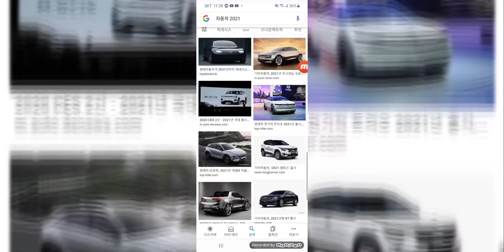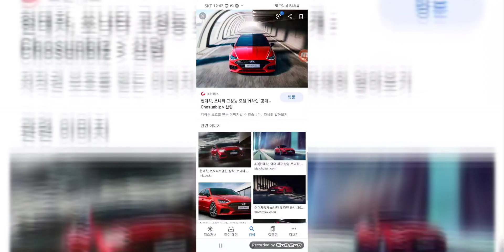(🍵현대 자동차 2021년 꺼?🍵)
🤲🧼 손 씻기 30초 사용 / 🤲 손씻기 10초 금지

규칙 👀눈👃코👄입 만지지 않기

😷 마스크 사용 착용

🧼손 씻기 30초 6단계 참가 하세요🧼

욕설금지 장난금지 싸움금지 전화금지

부가티 베이론 자동차

제작자 : 터마스 그랜저마니아 치킨유튜브 수수박ty 장난감황제 whitebluered123 somejhhwisgc687 tv조현준 tv데필팬훔 tv조영래 정남숙 정키라 우라칸 asnm0301 서영욱
k9마니아 코리아철도 정영목 정현유튜브
fhelcjstk162 마니아SM525v 루드 카마니아
올뉴마이티마니아 쎄라도마니아
triple noobs SONIC H. biny 우라칸tv 1ㅣㄱ
[마크영상채널]인경 Steve님 황금사과님
다이아몬드님 콜라님 김부자
Xxafterwinter_kirby6482x 레오TV
올린지OnlRinje TY 소닉님
Alliev Ramil 계정폭파 엔더박사
옵티머스의 즐거운 세상 쿠리유튜브

영화 :사랑스러운도둑녀

공부 : 저녁때 피천득/

스몰카2 게임 small car 2

로블록스 친구추가 초대 yuitfjiddh BJXXZZ
tgv1027 g_5of , hhgffgyuu

홍수탈출2 코드 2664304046, 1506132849

만화 : 쥬라기 캅스

로블록스 플리 퍼실리티 검색

dienis

카트라이더 이름 초대 현빈1212 / 현준아달려82

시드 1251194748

슬렌더토비 3 캐릭터 slendytubbies 3 research lab

scrambled

변기 toilet

또봇 TOBOT

공룡 dinosaur

자동차 광고 : 블랙프라이데이 트랙터
압도적 쓱케일

kumyoung

게임 snail bob

ship sinking

lnitial D Deia Vu

아산시장애인복지관 3시00분~8시00분까지

학교 가기 8시00분 ~ 3시00분 까지

알람 꼭 눌러주세요